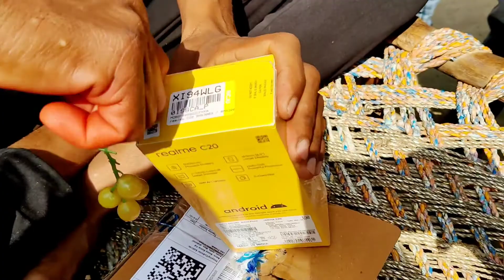realme c20 unboxing &